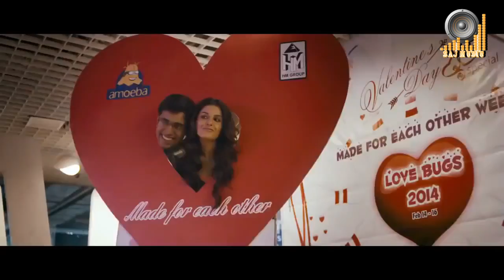Bangalore Days Thumbi Penne Song HD Nivin Isha